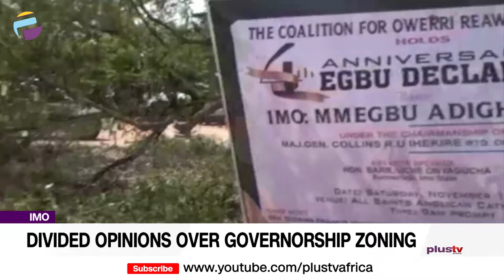Imo: Divided Opinions Over Governorship Zoning | NEWS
Ahead of the next governorship election in Imo state, there has been a divisive voice.